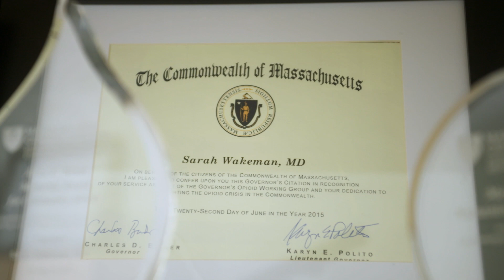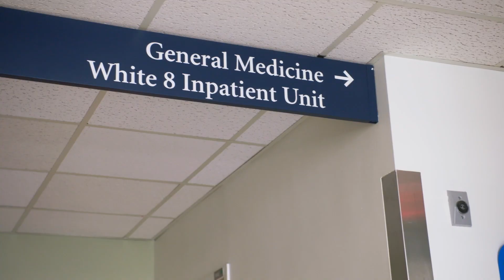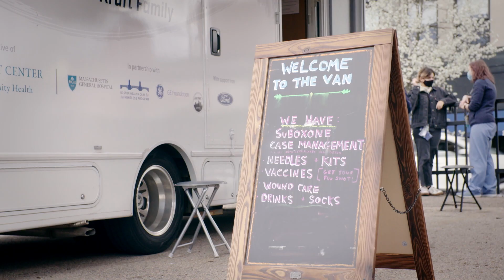Addiction Medicine Fellowship Program at Mass General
Description: Twenty-three million Americans have a substance use disorder (SUD), yet only 10% receive treatment annually. Among hospitalized patients, 22% have an active drug or alcohol use disorder. Despite the growing prevalence of SUDs, few physicians have the opportunity to gain specialty training in addiction medicine. The Mass General Addiction Medicine Fellowship prepares physicians for clinical and academic careers in addiction medicine with a particular focus on developing and enhancing evidence-based addiction prevention and treatment services for all patients, including those vulnerable to health disparities because of poverty, race, culture, age, gender, disability or stigma.